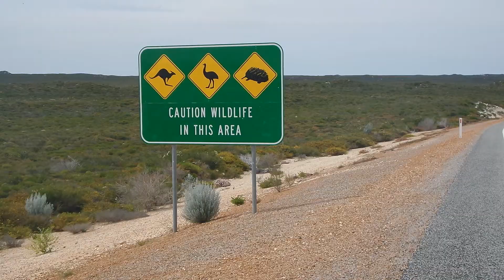Australie 😃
Road  trip.